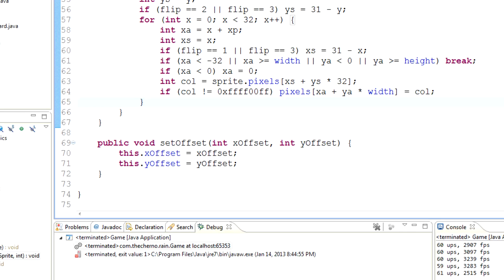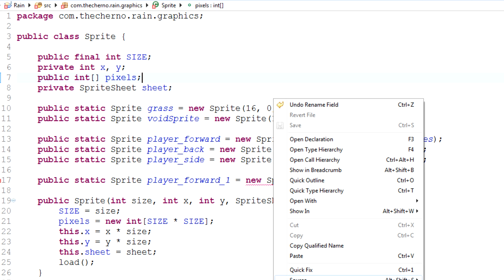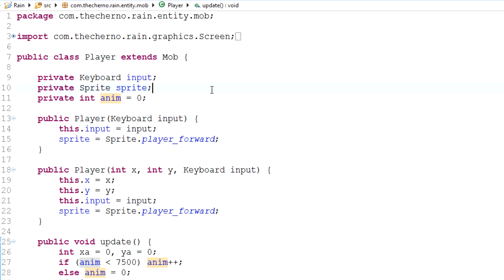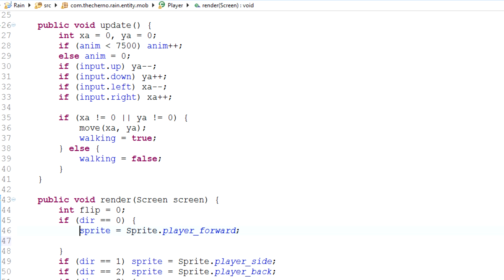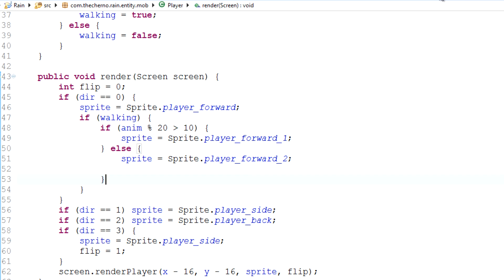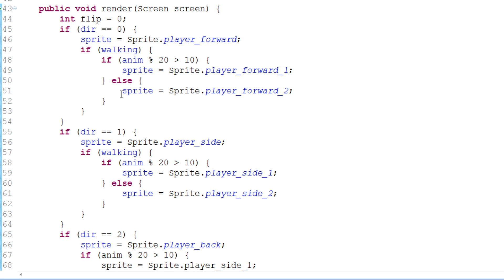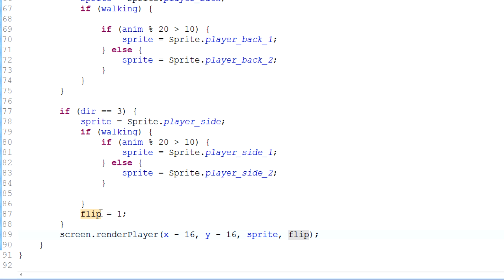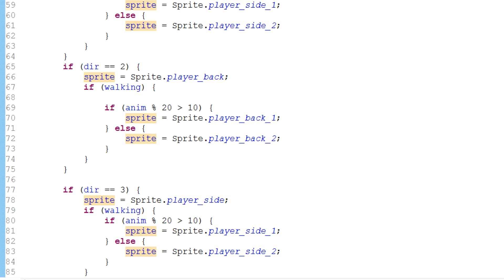Game Programming - Episode 50 - Animating Sprites